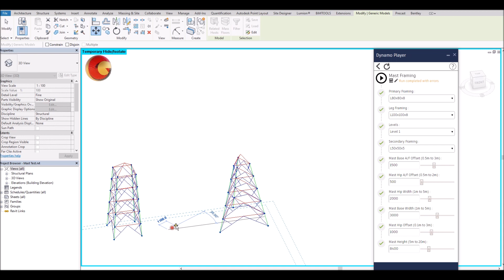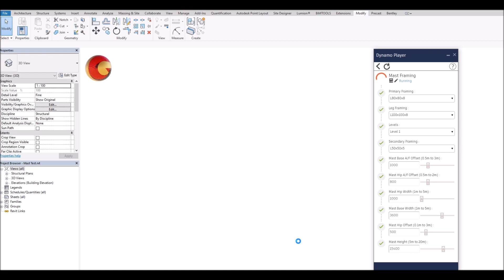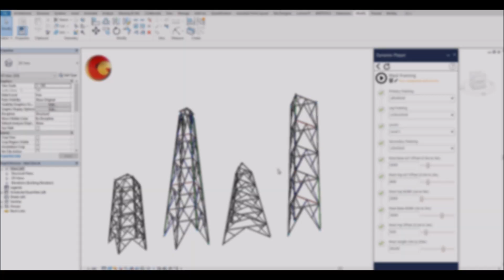Mast Framing 2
Mast framing model using Dynamo Player for square and triangular based masts.

Additional steelwork for skeletal workflow method or manual modelling can occur to achieve other configurations.